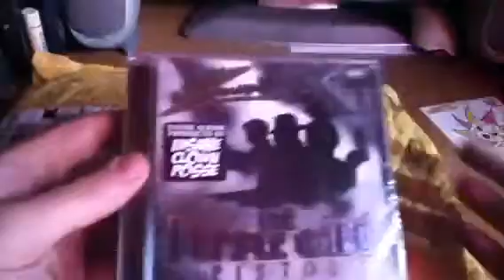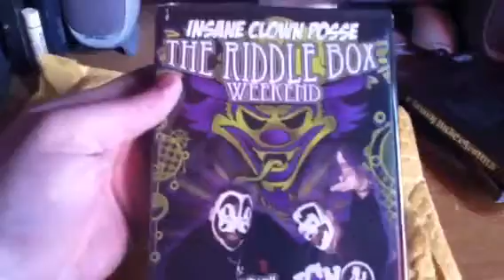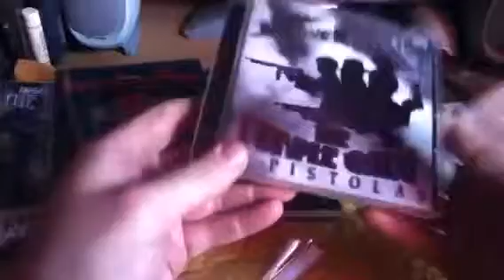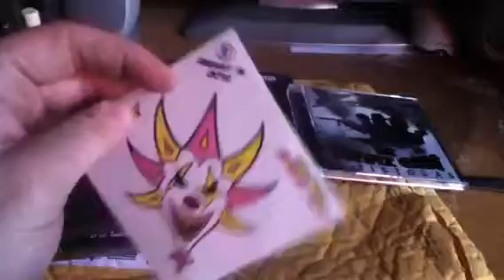Hatchetgear Redeems Itself?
Came home and found my package after only a few days of ordering it!